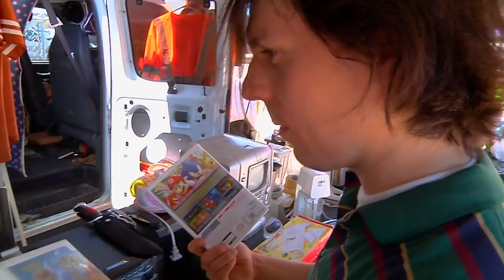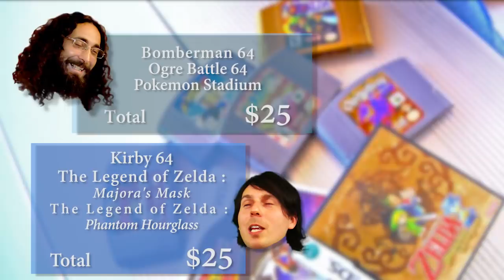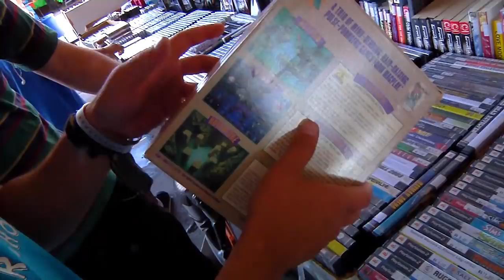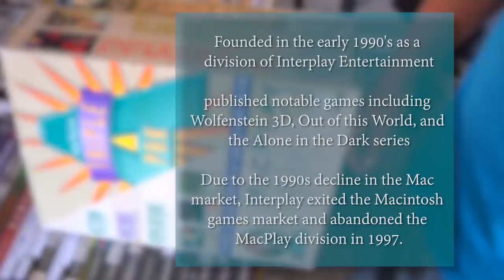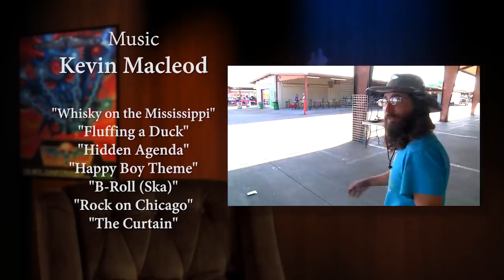The Game Chasers - CLUSTERLUCK!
In this special role reversal episode, Melvor and Dodongo take the center stage as Billy films them looking for retro gaming gold at the flea market. Somehow they come across a mega score, but will Melvor's epic blunder ruin it all?

This episode was on the season 3 DVD set from 5 years ago. The idea was always to keep it exclusive to that for a few years then release it on youtube. I'd say 5 years is longer than what was intended. It's been re-edited and cleaned up for the Blu-Ray release. I fixed some color and audio issues and updated other things. The youtube version of this is around 25 minutes long. Think of this as a taste. The full version is almost twice the length with a ton more Dodongo drunk complaining and other nonsense.